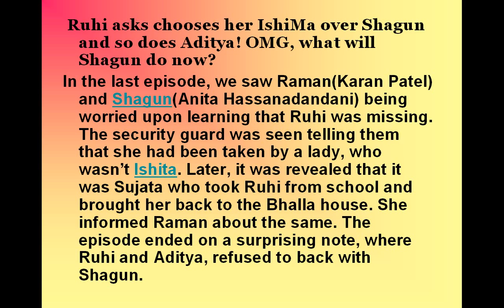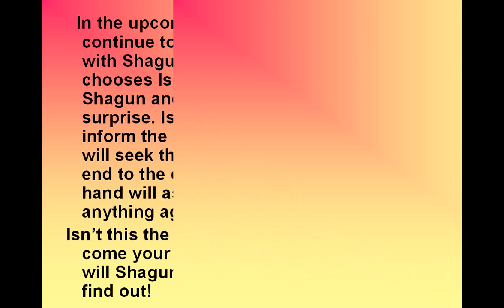Yeh Hai Mohabbatein: Ruhi to FINALLY come back to Raman and Ishita!-review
Yeh Hai Mohabbatein: Ruhi to FINALLY come back to Raman and Ishita!

Ruhi asks chooses her IshiMa over Shagun and so does Aditya! OMG, what will Shagun do now?
In the last episode, we saw Raman(Karan Patel) and Shagun(Anita Hassanadandani) being worried upon learning that Ruhi was missing. The security guard was seen telling them that she had been taken by a lady, who wasn’t Ishita. Later, it was revealed that it was Sujata who took Ruhi from school and brought her back to the Bhalla house. She informed Raman about the same. The episode ended on a surprising note, where Ruhi and Aditya, refused to back with Shagun.
In the upcoming episode, the kids will continue to show restraint in going home with Shagun! Ruhi will state that she chooses Ishita(Divyanka Tripathi) over Shagun and so will Aditya, much to her surprise. Ishita will be ecstatic and will inform the little ones that Raman and she will seek their custody soon and put an end to the drama. Raman on the other hand will ask Shagun to leave and not plot anything against them ever again. Finally!
Isn’t this the best piece of news to have come your way, BollywoodLifers? How will Shagun react to this?